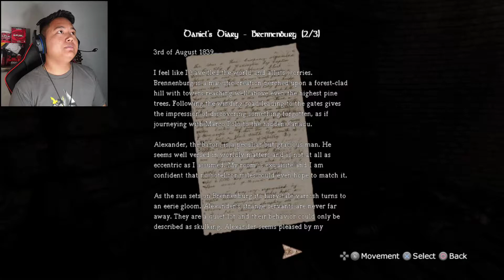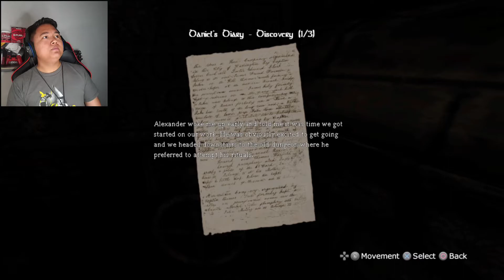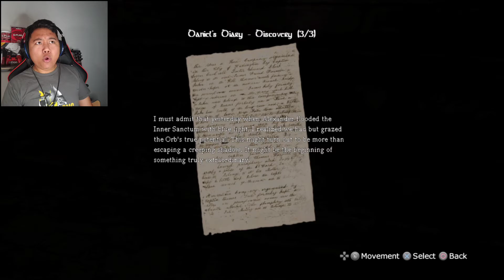It's a me, MARIO! Amnesia The Dark Descent #12 V's Gameplays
I'm a plumber now. IT'S A ME MARIO!

This is V, from V's Gameplays on another episode of AMNESIA THE DARK DESCENT. I hope you all enjoy this video. It would really help the Channel out! And remember, Keep it GOOD! Keep it FUN! but most importantly, PEACE, everyone! V, OUT!!!

I compose original songs and sometimes do cover songs. I play the Guitar, Bass, Keyboard and Drums.
This is my outlet for my music and games. This channel is a way for me to express my feelings and interests.
Also, I play a variety of video games. Mainly Horror, RPG, Adventure and Tactical Espionage(like the Metal Gear Solid Franchise).

amnesiathedarkdescent surprise amnesiarebirth vinas aerith cloud strife ff7r sepiroth heidegger marvin vinas rude dude dude rude rude ff7 remake heads or tails ff7 remake creepy man caught on camera it follows amnesia rebirth